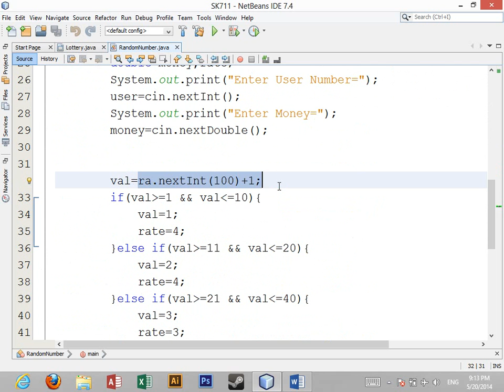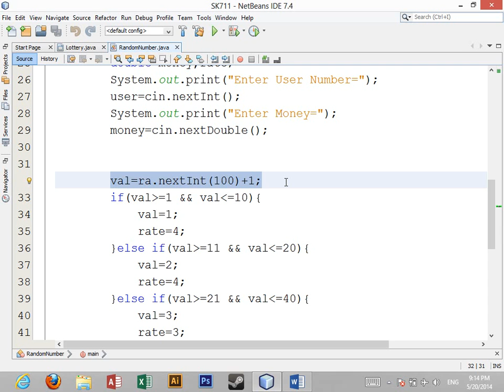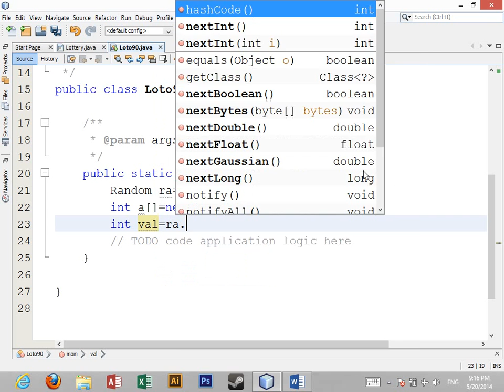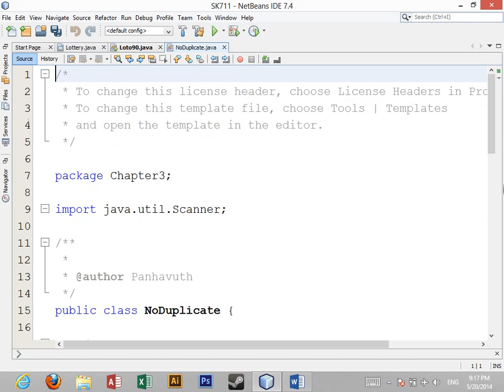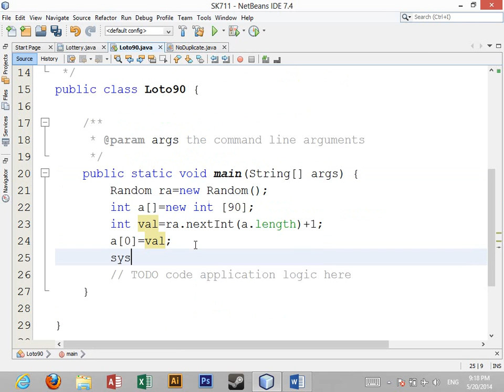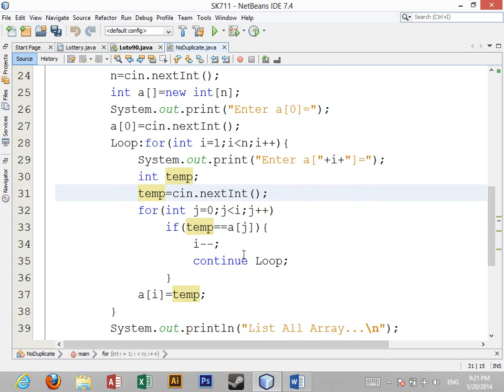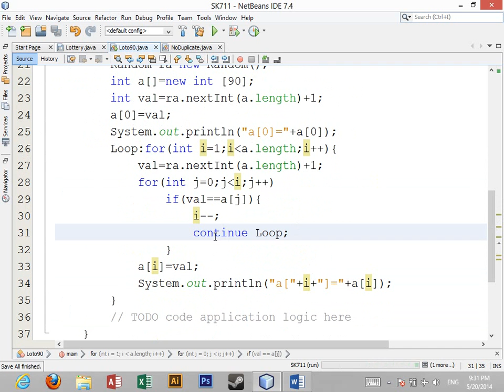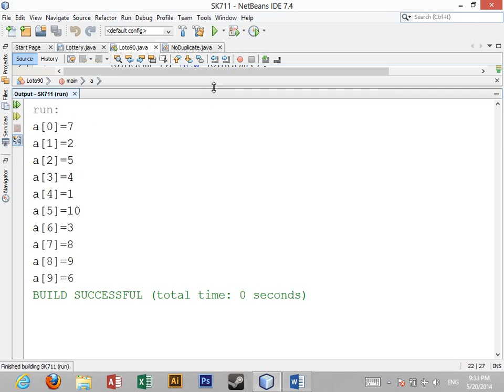Chapter3 Java Array Part5 Finish - Java tutorial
welcome to my channel Khmer Add or khmeradd. this channel post the newest video training about, illustrator tools tutorial, how to draw image or logo in illustrator, draw logo in illustrator, how to use Illustrator tool, illustrator logo design, illustrator cs6 logo design, illustrator logo tutorial, illustrator logo 3d,  java tutorial, tutorial java, java programming, how to design web site , java video tutorial, java video training, how to create blogger , who to build web site using cms or frame work, photoshop , illustrator tutorial , Flash and other video training.